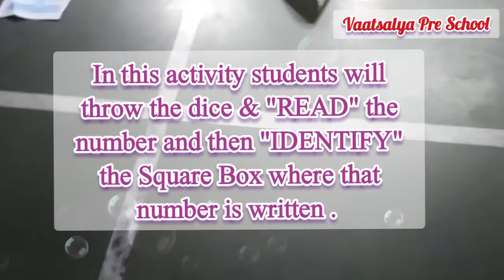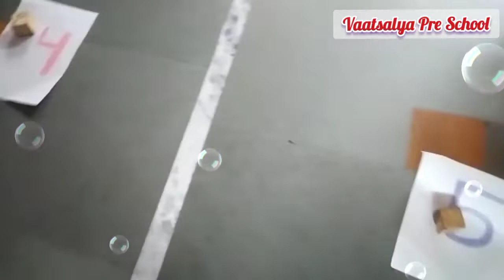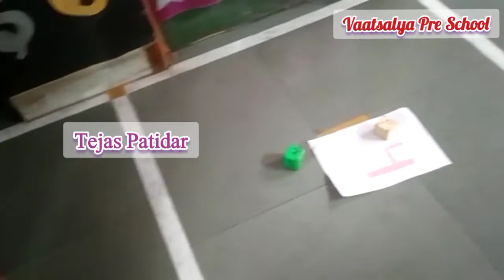Toddlers Number Counting , Reading & Recognition Activity